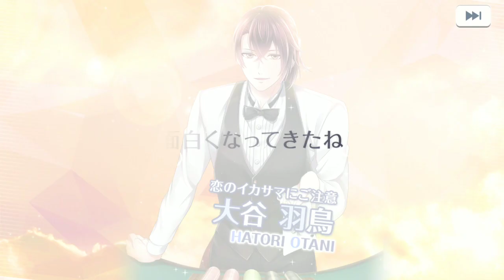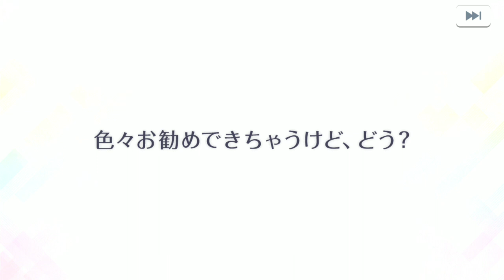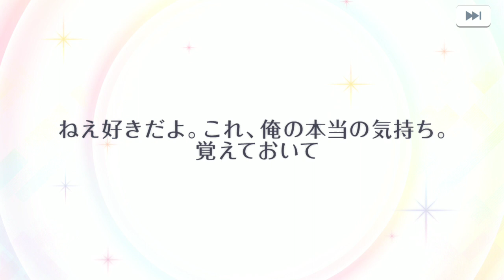【スタマイ】スタマイパーティー2020 !!! Revelって罪なイケメンばかりよ 〜実況という名のひとりごと〜 【スタンドマイヒーローズ】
スタンドマイヒーローズのインストール

麻薬取締部捜査企画課＆外務省

関 大輔
CV.前野 智昭

青山 樹
CV.杉田 智和

夏目 春
CV.梶 裕貴

今大路 峻
CV.浪川 大輔

由井 孝太郎
CV.花江 夏樹

渡部 悟
CV.鳥海 浩輔

警視庁 †

朝霧 司
CV.柿原 徹也

服部 耀
CV.江口 拓也

菅野 夏樹
CV.山谷 祥生

荒木田 蒼生
CV.高塚 智人

九条家 †

九条 壮馬
CV.沢城 千春

山崎 カナメ
CV.山下 大輝

桐嶋 宏弥
CV.中島 ヨシキ

宮瀬 豪
CV.梅原 裕一郎

新堂 清志
CV.増田 俊樹

Revel

桧山 貴臣
CV.白井 悠介

槙 慶太
CV.八代 拓

神楽 亜貴
CV.山下 誠一郎

都築家

都築 誠
CV.武内 駿輔

都築 京介
CV.西山 宏太朗

瀬尾研究室

早乙女郁人
CV:細谷佳正

宝生潔
CV:斉藤壮馬

日向志音
CV:KENN

可愛ひかる
CV:下野紘

瀬尾鳴海
CV：子安武人